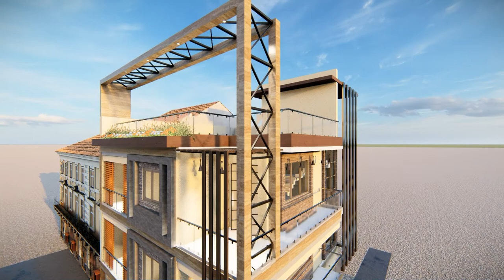KAIDYAN'S RESIDENCE | MATTE DESIDN CREATIONS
Render by Matte design Creations LLP
ARCHITECTS | PLANNERS | DESIGNERS | ENGINEERS

 WE PROVIDE ALL SERVICES IN AFFORDABLE RATES